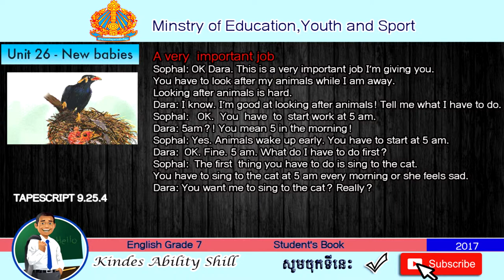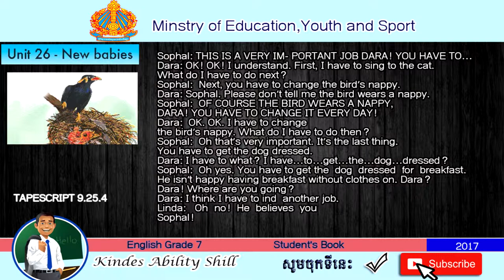TAPESCRIPT 9.25.4 ENGLISH GRADE 7 .TEACHER KHMER